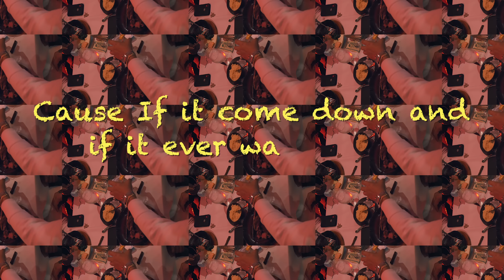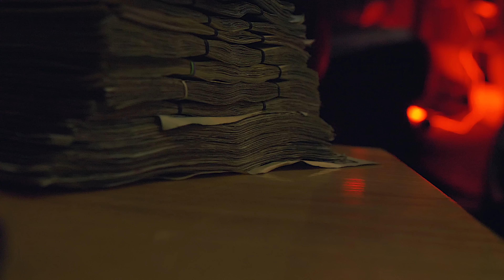Neek Bucks - Flight ft. Sleazus Bhrist (Official Music Video)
Directed By Bow Mugz